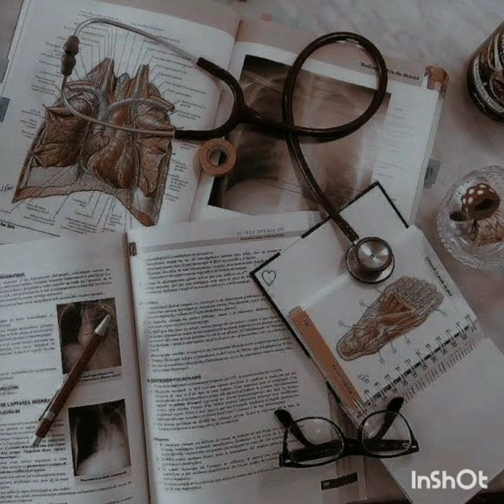General Surgery Dogar Radiology 1